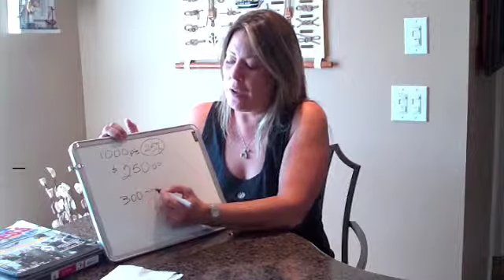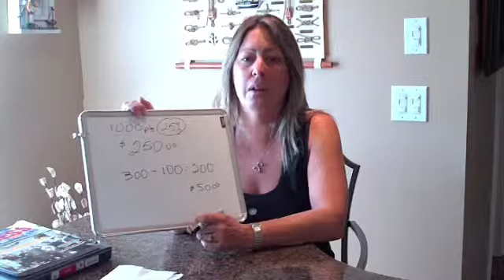Presentacion sobre los Factores de Transferencia Parte 5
website pres